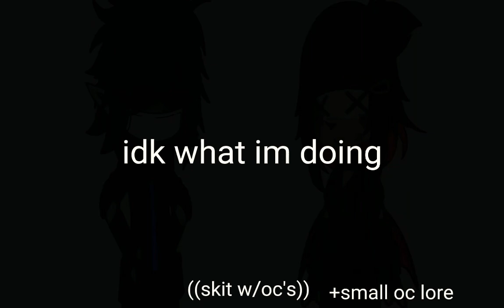"How's your SISTER(dad)?" OC content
Oc content bc why not

-charecters used-

Voi =  He / They

74 =  Xe / Xer

-Apps used-

Gacha club glitch

Ibispaint x

Capcut

Oc's are made BY ME